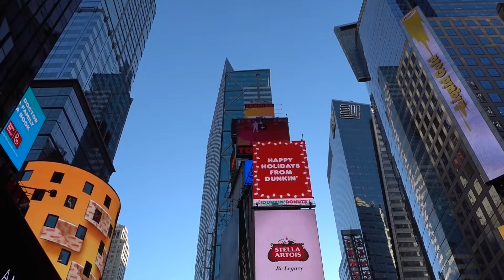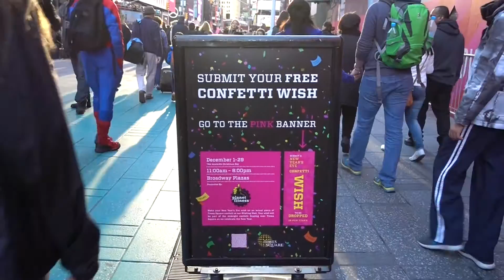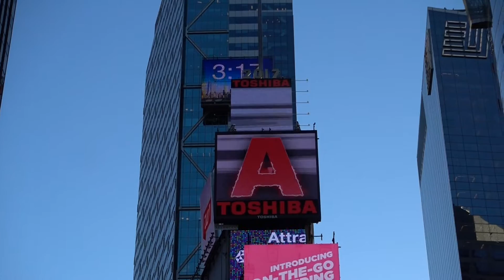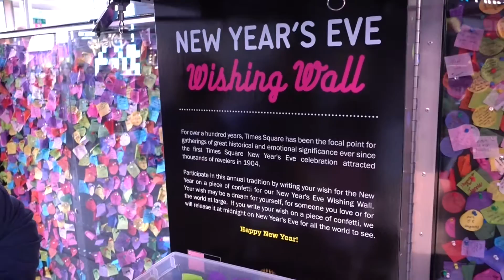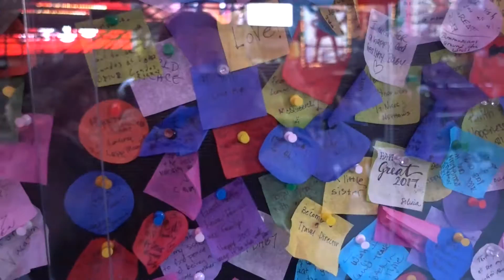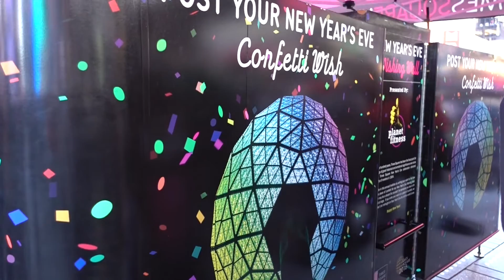Times Square: The New Year's Eve Wishing Wall